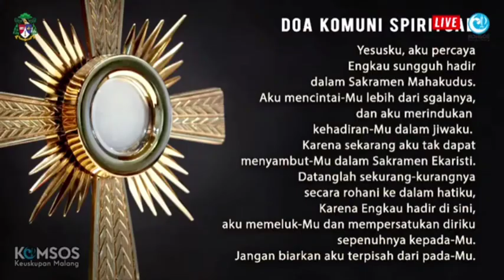🌼21.01.22🌼Bacaan Homili MgrHenricus Pidyarto Gunawan OCarm Uskup Keuskupan Malang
Pada Perayaan Ekaristi Jumat, 21 Januari 2022 Peringatan Wajib St. Agnes, Perawan dan Martir C/II

  1:20 | Pengantar
  2:21 | Sesal, tobat dan ampunan
  3:01 | Doa Kolekta
  3:53 | Bacaan Kitab Suci
  9:27 | Mazmur Tanggapan
11:22 | Injil Suci
12:53 | Homili
16:02 | Anamnese
16:13 | Doa Sesudah Komuni

Untuk turut ambil bagian dalam Perayaan Ekaristi secara menyeluruh via streaming kunjungi @Paroki Ijen Katedral malang dan atau @komsosmalang